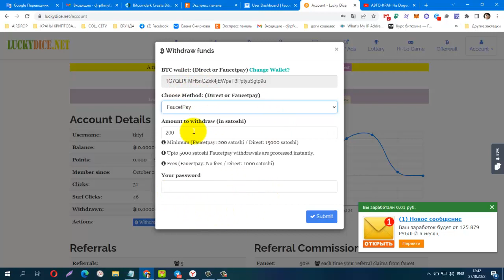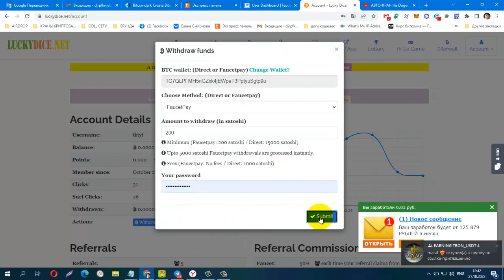Без вложений! NEW Bux Lucky Dice , Мин вывод от 200 sat, ПРОВЕРИЛА! ПЛАТИТ!